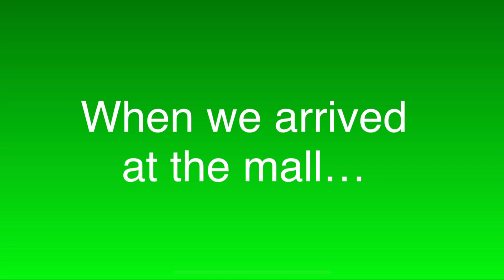TSPA || episode 78 || Zoe’s New Hairstyle Gacha Club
Me and Jaeselle go with Katie, Drake, Zoe, and their mom to the barber shop at the mall to see Zoe get a new hairstyle